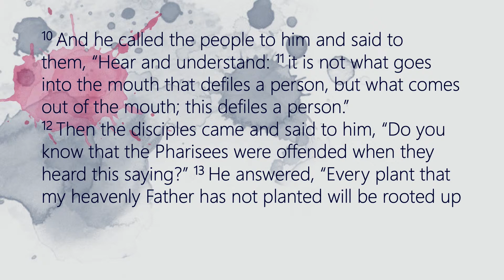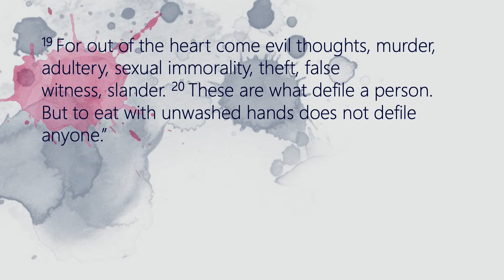GHBC 8/22 Service